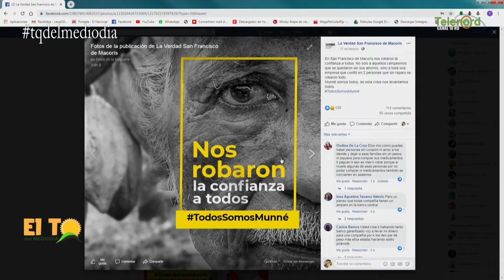Es importante que haya seguimiento al coronavirus según Roberto Neris